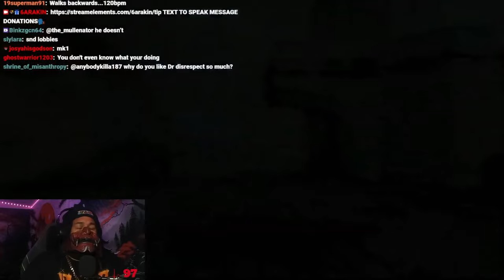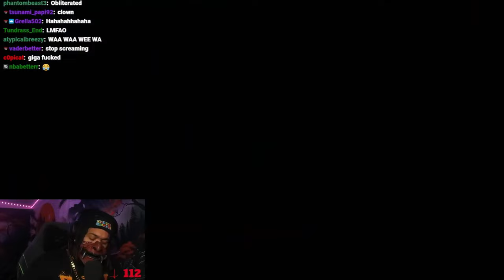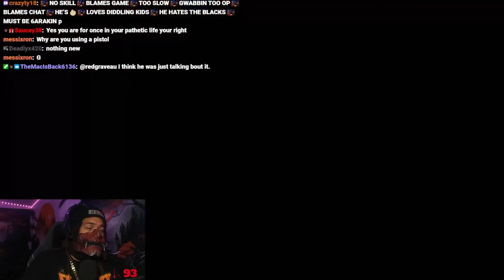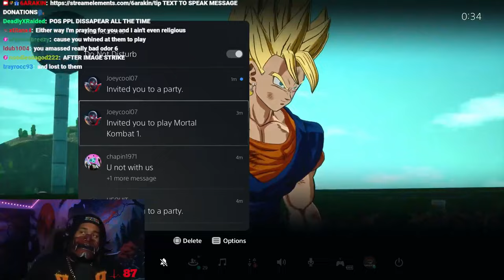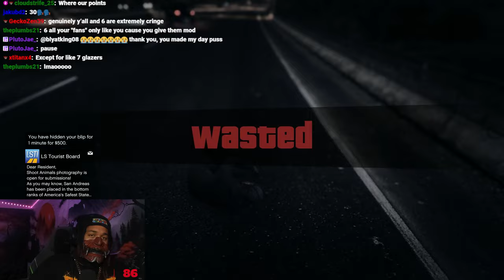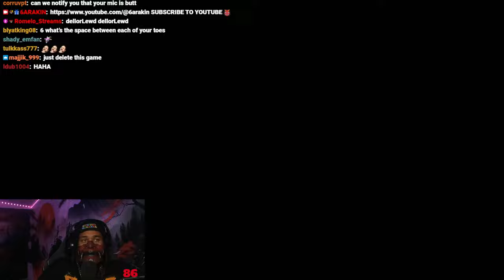6ARAKIN All Losses Part 101 + 6ARAKIN Struggles On Call Of Duty Black Ops 6 Boot Camp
Every Lost 6ARAKIN Took, Plus 6ARAKIN Struggles On Call Of Duty Black Ops 6 Boot Camp